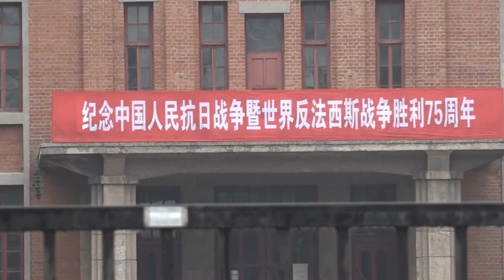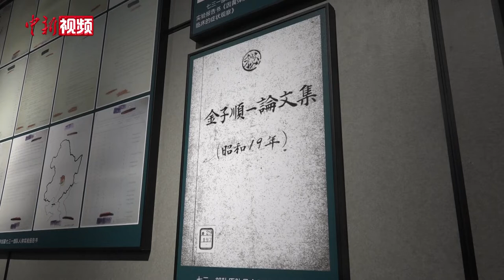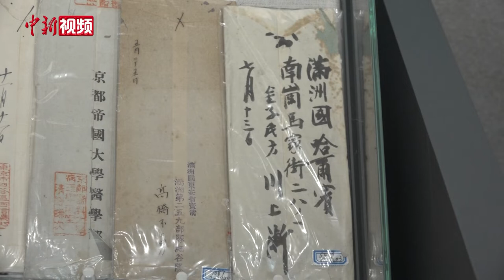侵华日军细菌战档案史料展：两个细菌部队队员名簿首次公开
9 月 3 日，为纪念中国人民抗日战争暨世界反法西斯战争胜利 75 周年，" 侵华日军细菌战档案史料专题展 " 在侵华日军第七三一部队罪证陈列馆旧址本部大楼展出。此次展览是关于日本细菌战学术研究方面内容的首次集中对外公开展示，其中，北京一八五五细菌部队、新加坡九四二〇细菌部队的队员名簿及七三一部队房友会杂志均在展览中首次全面公开。